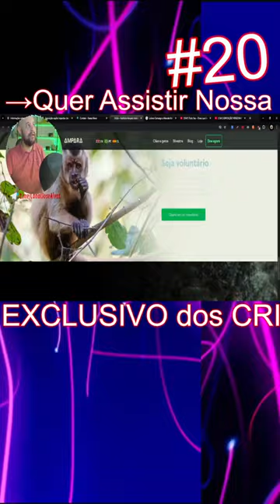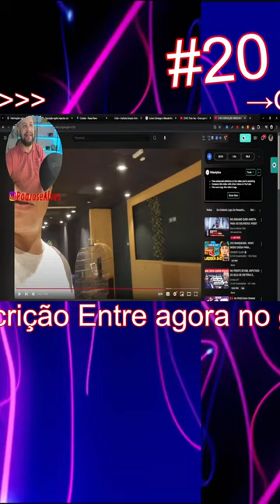A falta de informação na exposição reforça estigmas e ignora o esforço dos criadores regularizados.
Live completa: Gaiolas Em Exposições: Como Afetam A Percepção Do Público Sobre Criadores Legalizados? #20
Gaiolas Em Exposições: Como Afetam A Percepção Do Público Sobre Criadores Legalizados?
O uso de gaiolas pode provocar preconceitos sobre criadores que seguem a legislação ambiental

Exposições De Pássaros: É Ético Expor Em Gaiolas Sem Esclarecimentos Ao Público?

Como o uso de gaiolas sem explicação adequada pode reforçar a visão negativa sobre a criação legal.
Criação Legalizada X Tráfico De Pássaros: Por Que A Distinção É Essencial?

A importância de diferenciar criadores amadoristas e comerciais legais de traficantes de animais.
Amparo Animal E A Responsabilidade Com A Informação Ao Público

O papel de ONGs como a Ampara Animal em educar o público sobre a criação legalizada.

Responsabilidade Social Em Exposições: Como Explicar A Criação Legalizada?

Impacto Da Exposição No Shopping: Preconceito Contra Criadores Legalizados?

Como exposições mal contextualizadas contribuem para a desinformação e prejuízos à imagem dos criadores.
Caçadores Versus Criadores Legalizados: A Falta De Informação Em Exposições É Perigosa?

Por que é crucial para eventos como esse incluir explicações claras sobre a criação regulamentada.
A Importância Da Transparência Em Exposições Sobre Fauna Brasileira

Como a ausência de detalhes sobre o processo de criação legalizada prejudica a compreensão pública.
Pássaros Em Gaiolas: Expor É Divulgar A Fauna Ou Desinformar Sobre A Criação Legal?

Refletir se a exposição realmente educa o público sobre proteção ou reforça mitos sobre a criação.
Diferenças Entre Criadores Legais E Ilegais: Onde A Exposição Falha Em Esclarecer

Por que é essencial incluir informações sobre a legalidade e responsabilidade dos criadores licenciados.